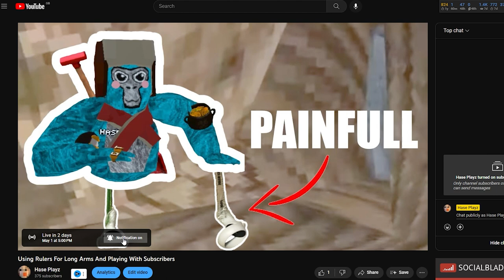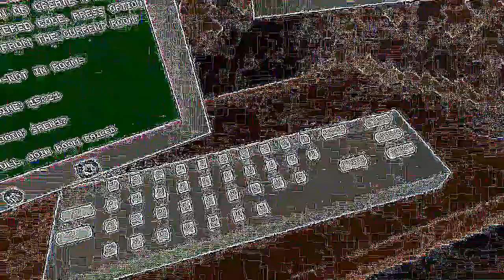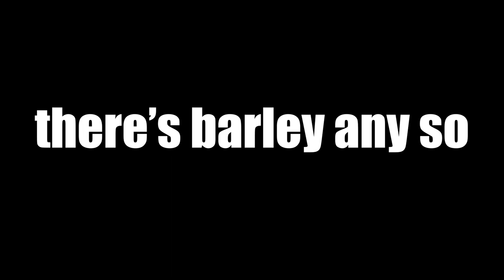We Hunted Down Gorilla Tag Modder's